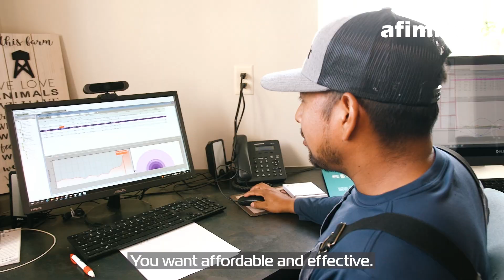Why So Much Volatility in the US Cheese Market Recently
Class 3 milk prices have seen better days in the California dairy industry.  The cheese market in particular has been quite volatile recently, and producers are disappointed to see prices on the decline this month.  Watch this brief interview with Tiffany LaMendola, Vice President of Risk Management at Ever.Ag, as she explains the current dynamics of the cheese market.